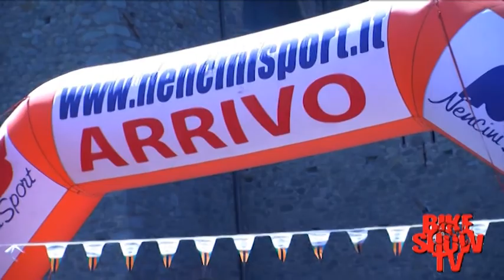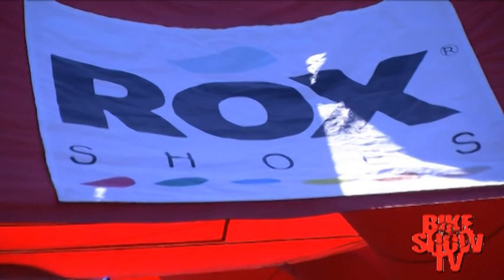Giro Toscana Internazionale Donne 2011 5^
La Quinta Tappa.
Con le interviste alle protagoniste della nostra speciale inviata Valentina Carretta le immagini più belle della Gara Internazionale organizzata da Brunello Fanini.